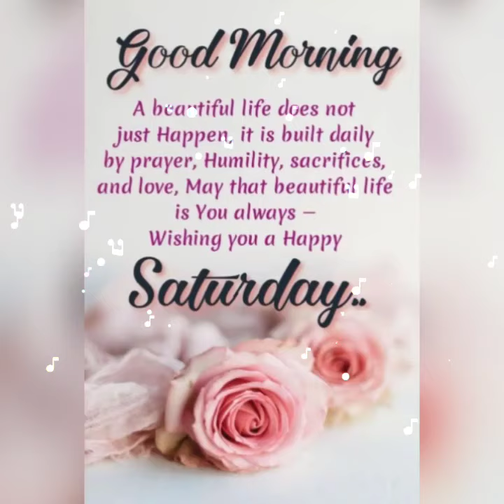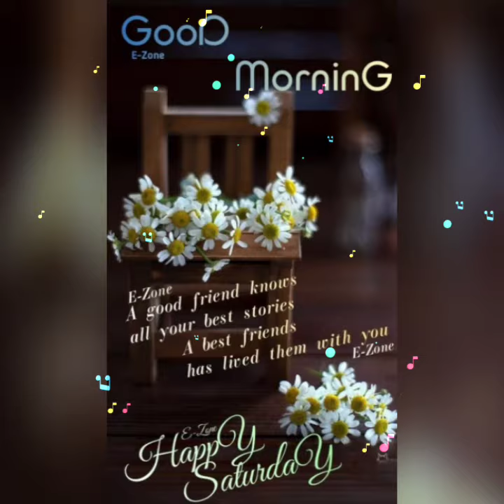Good morning saturday images & best good morning flowers picture images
saturday good morning images || best good morning flowers images
saturday very good morning images || best wishes for all
good morning saturday flowers images & happy eid mubarak
good morning saturday pictures || best good morning flowers images

good morning saturday images || best good morning flowers images

saturday good morning images || best good morning videos
Happy wednesday beautiful flower images || best video of good morning 💐💐